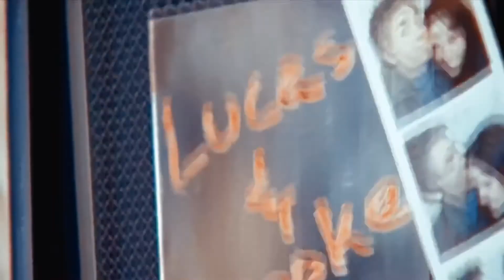Brooke and Lucas (+ Peyton) | I hope